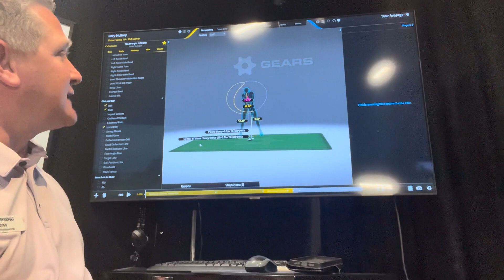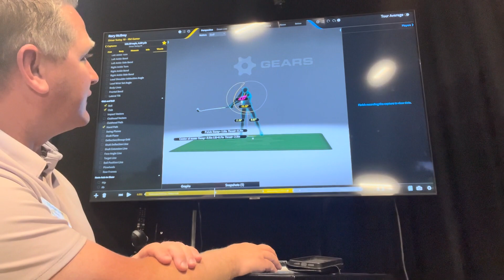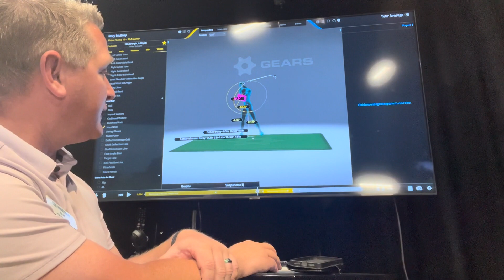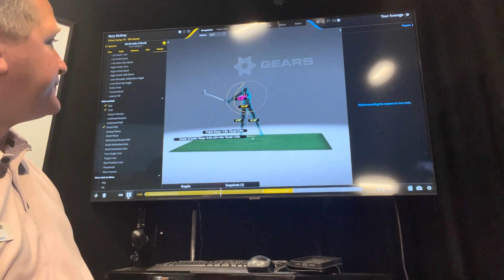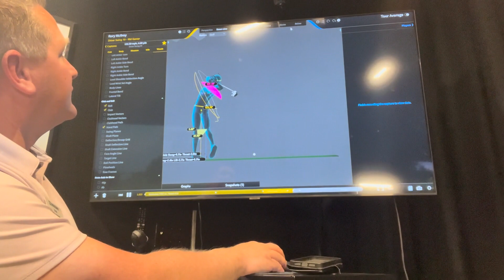GEARS Golf: Rory McIlroy Speed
Please comment and suggest future video ideas.